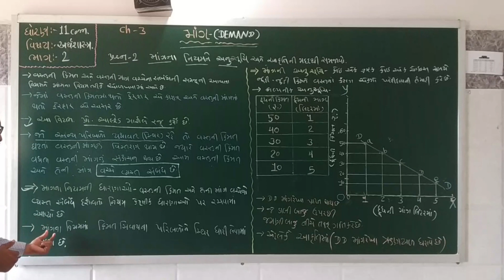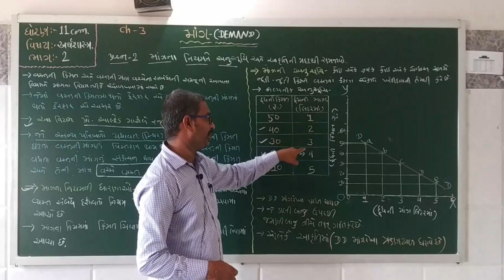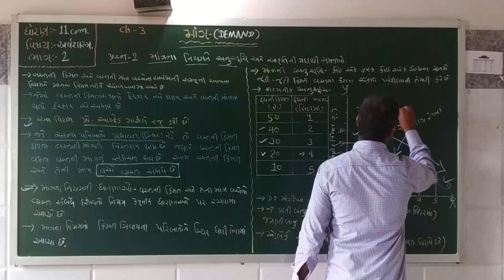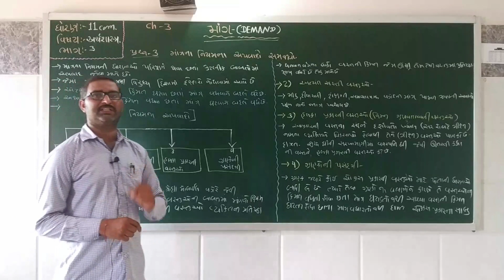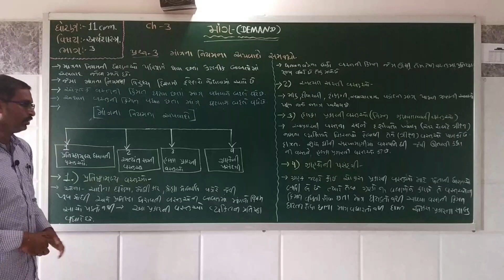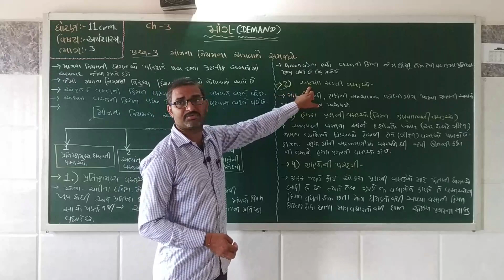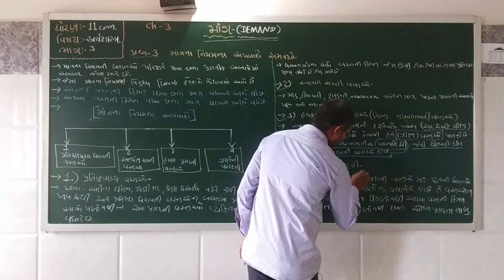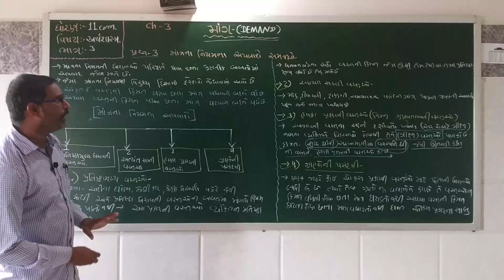STD-11Com. ECONOMICS_Ch -3 _માંગ_(Demand)_PART-2 Maharshi Gurukul (Gujarati Medium)